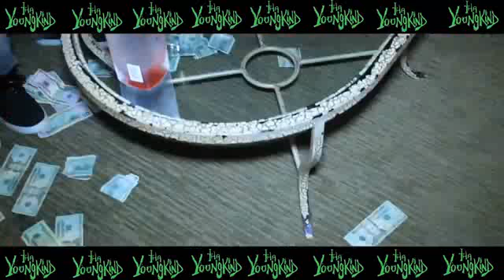Lunch Time (Video) - OsoOcean & 2Die4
A previously released video & track by Youngkind artists OsoOcean & 2Die4.

Follow them on Twitter @steph2die4 & @OsoOcean